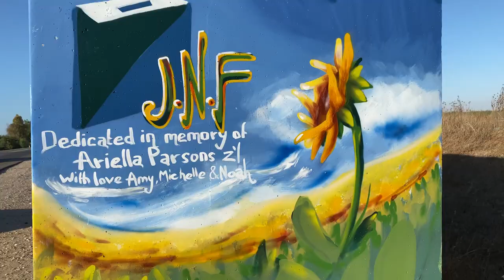BOMB SHELTER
This movie is about street painter, who is painting bomb shelters in Israel. In the area that is very close to Gaza. He is painting bomb shelters in so they will not remind people about the war and terrorists from Gaza attaching Israel, but in order to create smiles and bring in good emotions. He want to turn fear and horror into art and joy.

Hello. We are located in the city of Sderot, in a neighborhood in the middle of the city. Gaza is really close to us, very, very close.  At any moment, a terrorist may wake up, and decide to fire here missiles.
Children are playing here in the playground, or adults are walking on the street, and suddenly you hear:
Rocket Warning! (called Tzevah Adom in Hebrew)

The government decided, together with the army, to place bomb shelters every 100 meters.
Why?
Because In times of a rocket warning, people have 15 seconds to run to a shelter. The moment you know that there is a rocket alarm, a siren, I can run here; it does good for you; it calms you down.

Also, in my community they put them, a shelter at the entrance of our community. Once, there were trees, and it was very nice. Then all of a sudden, a bomb shelter in the middle of my entrance. What, am I in war now? Like, in an area of war? What’s happening?

Many residents of Sderot are saying, “Why are you putting up all these bomb shelters?” They say, “Handle the enemies, attack there, and then there will be no need for bomb shelters. We don't want bomb shelters, we want security.” And it is right.

What am I about to do here? If they are already here, then at least we can put a picture on them. At the very least, something beautiful. It’s not fun, it’s not nice to look at, it’s sad, bad, it’s a bummer, but it’s already here, at least it will be beautiful.

In the past, I was a teacher. Yes, from a young age I loved to paint, and it was my hobby. I painted on paper, pictures, on canvas, but not on walls.
I went to the management of city hall, and said to them, “Maybe you want me to paint something on the shelter?  Paint?!… why to paint on it? Well, see how it looks? Not good. A building made out of concrete ... Do you know how to paint? I don’t know, let's see. What can happen? If it’s not good, we can repaint it.

I bought paint, and painted the landscape of our area. All who entered our community was surprised. They said: Wow! What is this? Who did this? How wonderful?! They were told that It was done by Eliasaf, who lives here in the community.

Little by little, I began to paint in other areas; paint other bomb shelters. At first, I thought it was just a hobby, and I said okay to painting here and there. Then, it became more and more popular. The mayor came to me and asked me: “Are you ready for a bigger project?”

Basically, over time, I began to do only this. I was getting more and more work. I began to develop as a professional, learn more techniques, and other things. Now, this is what I am doing full time.

What’s nice to see, is that it’s not only me who paints on the bomb shelters; there are others who are joining this project. Artists from all over the world come to Sderot to paint bomb shelters.
So, I'm glad that the idea grew, and that there are more people who want to do it. It's nice, it’s fun, so thanks to them too.